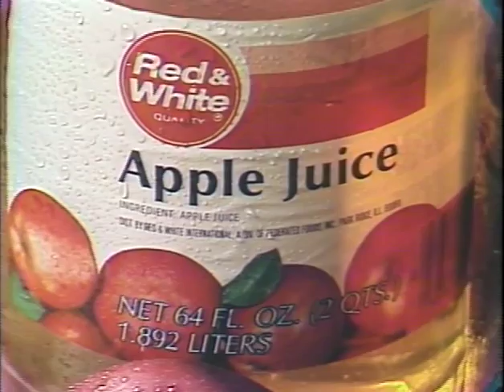Super Duper store commercial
Red & White products Super Duper Commercial from 1979